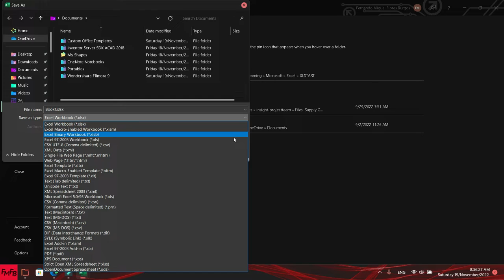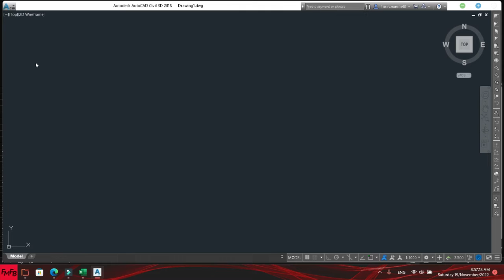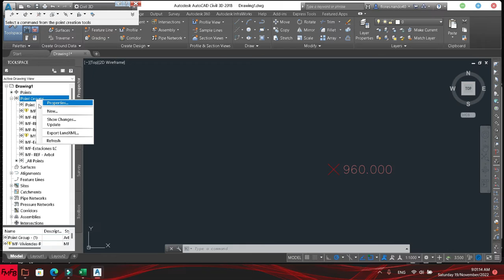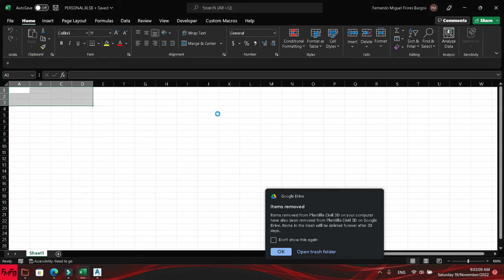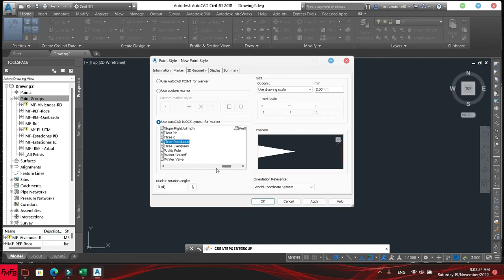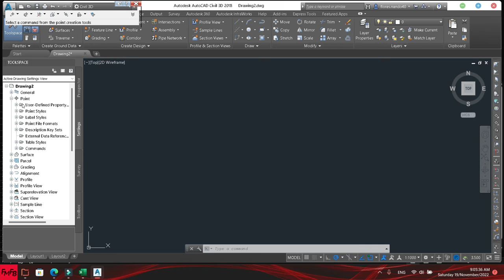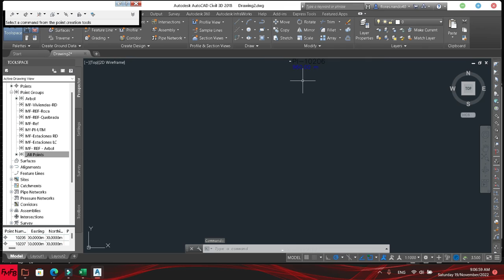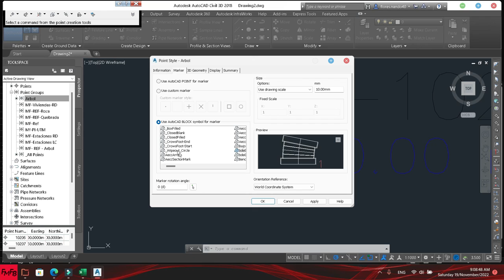Assign custom icons to a Civil 3D drawing